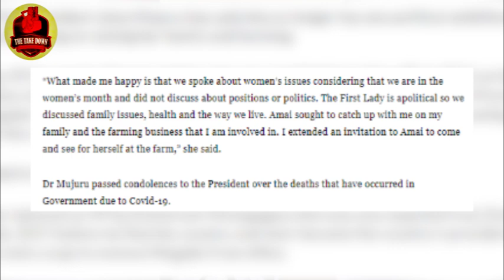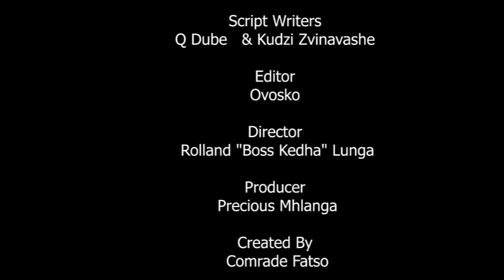Linda Masarira Says She Will Be The First Female President In 2028 | The Takedown S01 Ep10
Comrades,

In this week’s episode of The Takedown Q Dube  interviews Linda Masarira,  ​a human rights defender who is known for her role in advocating for democracy, equality, gender balance, women and girl child rights, inclusion and economic and political freedom for marginalized groups of society.Linda talks about sanctions in Zimbabwe, state of affairs and highlights key moments during her time at NRZ. For this and more Q Dube talks down Linda.

Mwonzora Says Neither Chamisa Or Khupe Are Fit To Lead Zimbabwe |The Takedown With Q Dube | S01 Ep 1

Politics is no different to a boxing match says Fortune Chasi | The Takedown With Q Dube | S01 Ep02